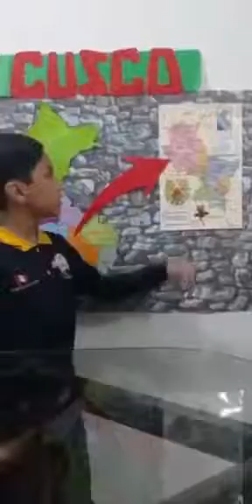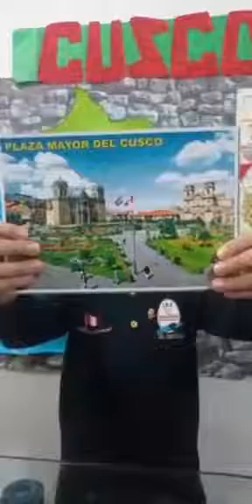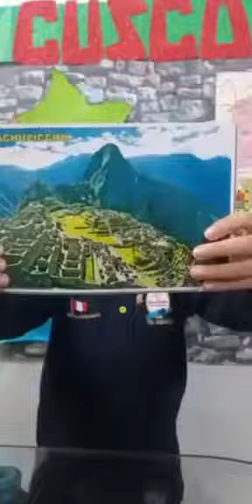PROYECTO BICENTENARIO: DEPARTAMENTO DE CUZCO ALUMNO: MIGUEL CHÁVEZ 3ER GRADO A